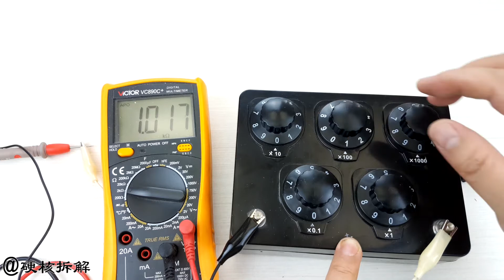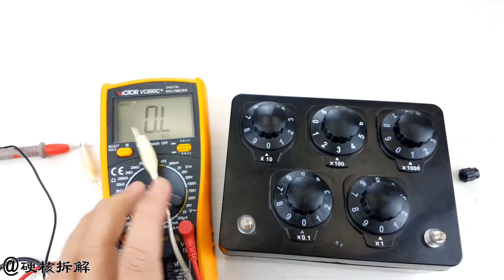拆解一个不好用的变阻箱，看看内部的设计原理和出故障的原因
本期视频中所使用的工具和器材
电动螺丝刀：Bosch GSR10.8V-EC
拍摄设备：Samsung Galaxy S7 edge